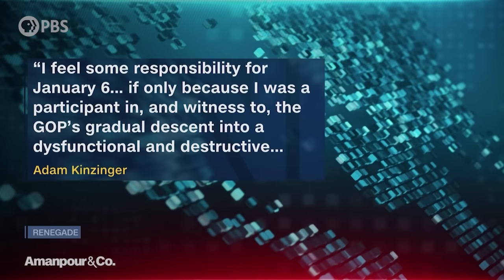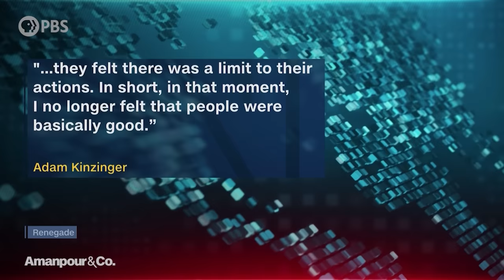“A Dysfunctional and Destructive Force:” Adam Kinzinger on Today’s GOP | Amanpour and Company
The Republican Party continues to be plagued by division. The Senate GOP is still split over the question of a tie-in between aid for Israel and funding for Ukraine. Former Republican congressman Adam Kinzinger knows this dysfunction all too well. His new memoir "Renegade" details his service on the January 6 House Select Committee as an outcast in his own party. He joins the show to discuss.

Originally aired on Nov 1, 2023

Major support for Amanpour and Company is provided by The Anderson Family Endowment, Candace King Weir, the Leila and Mickey Straus Family Charitable Trust, Jim Attwood and Leslie Williams, Mark J. Blechner, Seton J. Melvin, Charles Rosenblum, Koo and Patricia Yuen, Barbara Hope Zuckerberg, Jeffrey Katz and Beth Rogers, Bernard and Denise Schwartz, the JPB Foundation, the Sylvia A. and Simon B. Poyta Programming Endowment to Fight Antisemitism and Josh Weston.